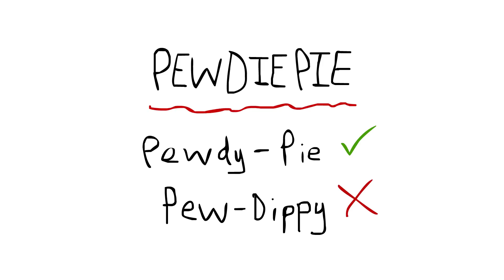✐ Drawing YouTube - PewDiePie ✐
Today I will be drawing PewDiePie!